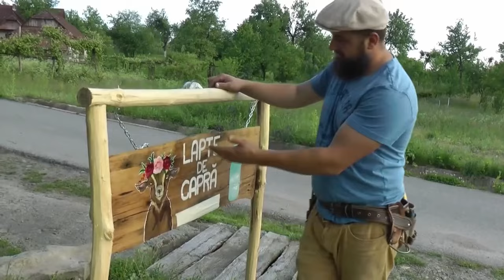GRĂDINA DIN CĂTUN! CUM ARATĂ DUPĂ CONCEDIU? Orășean La Țară!